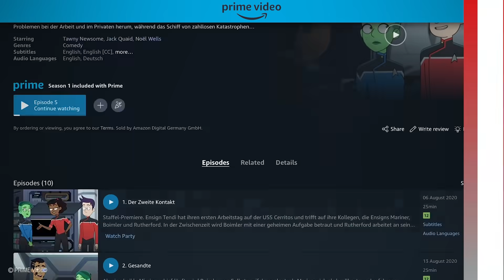Alles zur zweiten Staffel von Star Trek: Lower Decks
"Star Trek: Lower Decks" legt jetzt erst richtig los! Die erste Staffel der Animationsserie um die Ensigns auf den namensgebenden unteren Decks war gute Unterhaltung. Warum die Staffel 2 das Zeug dazu hat, noch besser zu werden, erklären wir in diesem Video.

“Lower Decks” ist die erste Comedy-Animationsserie im “Star Trek”-Universum. In zehn Folgen geht es um die Abenteuer der nicht ganz so wichtigen Ensigns auf der nicht ganz so wichtigen U.S.S. Cerritos. In Deutschland läuft “Lower Decks” seit Ende Januar 2021 auf Prime Video, die zweite Staffel soll kurz nach dem US-Start am 12. August 2021 auch hierzulande erscheinen. Mit dabei sind u.a. mit Tawny Newsome (Space Force), Jack Quaid (The Boys), Noël Wells (Master of None) und Eugene Cordero (Loki).

Unseren Podcast "Die Quadrataugen" findest Du überall, wo Du Podcasts bekommst.

Text & Moderation: Fabian Douglas
Schnitt & Animation: Maximilian Prenger, Ron Harupa